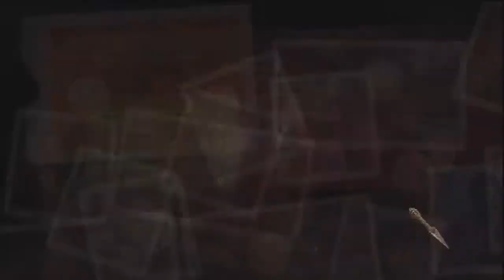U2 Tournament 2013 Round 1 - [CieL] Vs. [1vs1] Match 1 of 3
The music used in this video is owned by it's respective parties and should not be taken as a violation of the TOS. the songs used are credited in this description.